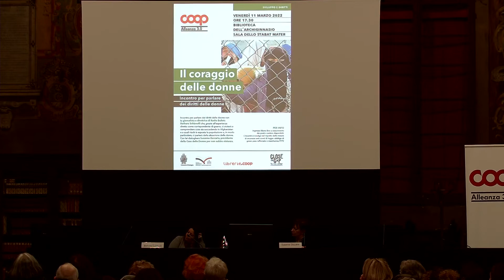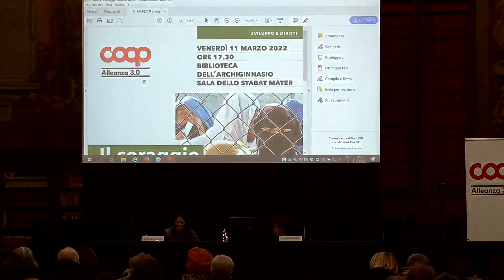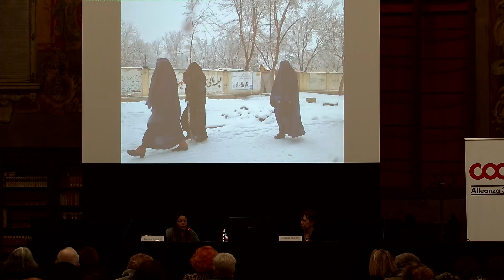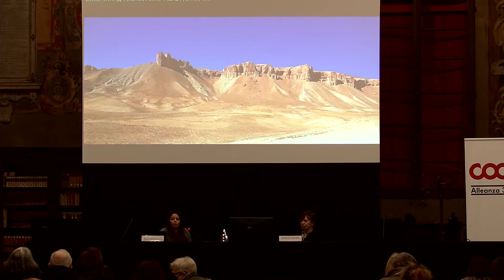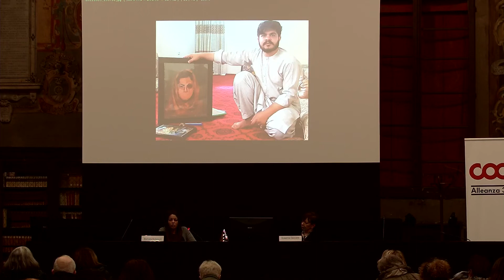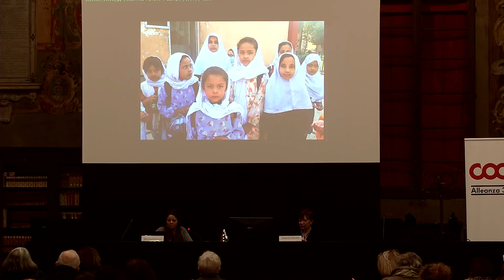Il coraggio delle donne. Incontro per parlare dei diritti delle donne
Nella Sala dello Stabat Mater Barbara Schiavulli giornalista e direttrice di Radio Bullets, notiziario in podcast indipendente, autrice di cinque libri sul tema della guerra, racconta quanto sta succedendo in Afghanistan, a quali rischi è esposta la popolazione con un focus particolare sulla situazione delle donne, grazie all’esperienza diretta come corrispondente di guerra. A dialogare con lei Susanna Zaccaria, presidente della Casa delle Donne per non subire violenza.
Ad una precisa domanda del mensile dei Soci Coop “Consumatori” su come le donne afgane abbiano visto mutare la loro quotidianità con il ritorno al potere dei talebani, Barbara Schiavulli ha risposto “Molte donne che facevano parte della comunità civile non sono riuscite a uscire dal Paese e devono adeguarsi allo stato di cose. Sono chiuse in casa, qualcuna sta cercando di reagire e di aggirare il sistema. Mentre per le strade le attiviste spariscono”. Biblioteca dell’Archiginnasio di Bologna l’appuntamento  promosso da Coop Alleanza 3.0.